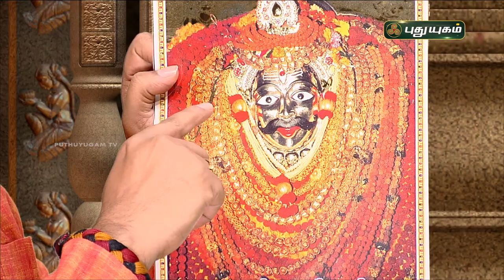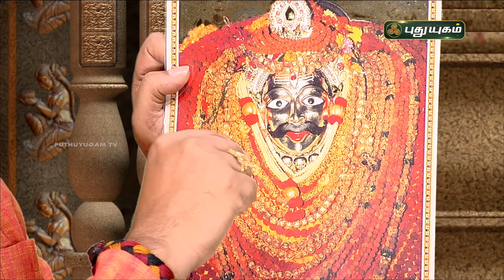திருஷ்டி, பயம், தோஷம் நீக்கும் கால பைரவர்! Aanmeega Thagavalgal | Magesh Iyer